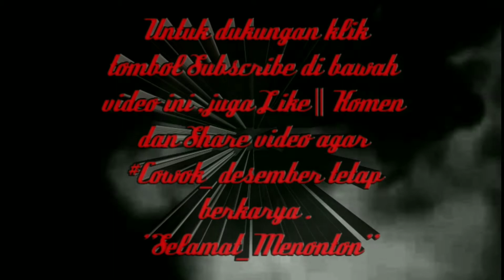Lukisan Classic 3D ‖ Ogoh_Ogoh Banjar.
Lukisan  3D Classic ‖ Ogoh_Ogoh Banjar.

''Dikesempatan kali ini saya membagikan video lukisan yg berdurasi 8.30 menit ...
semoga teman2 suka dengan video nya..

jika ada kesalahan dan kekurangan harap komentar dengan sopan ,komentar teman2 akan saya jadi kan motivasi buat ke depan nya .

~Alat melukis : Pensil _ 2b
                   Kelir kayu _ Hijau ,Kuning ,Coklat
                                       ,Cream ,merah ,dan Abu_abu
                                       buku gambar 4A
                                       Pulpen air
                         Spidol _ biasa dan twins pen
                       Tisu untuk memperhalus gambar.